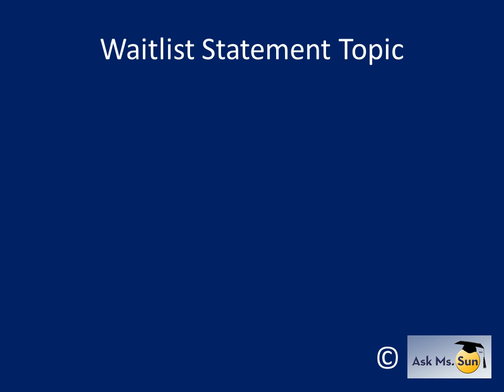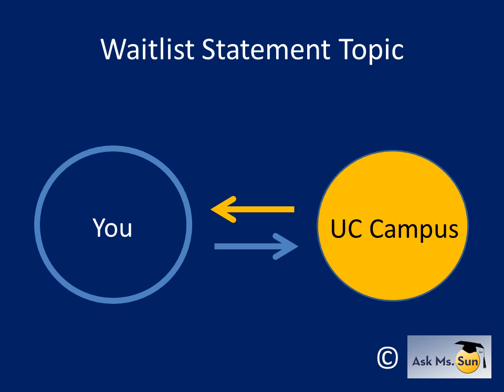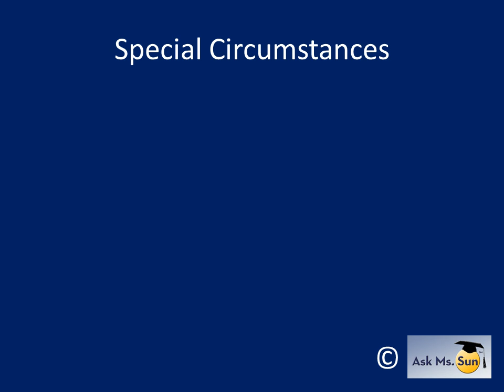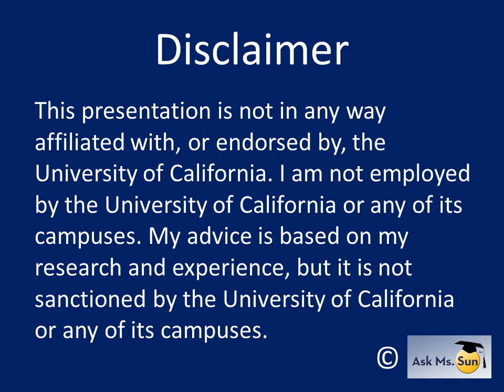How to Compose Your UC Waitlist Statement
Confused about what you should discuss in your UC waitlist statement? Learn the basic components of an effective UC waitlist statement. Empower yourself with knowledge so you can make informed decisions about your future.